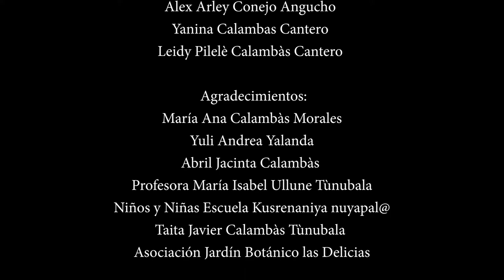Recuperamos sin saber qué es recuperar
Un acercamiento a la historia de las primeras recuperaciones de tierra realizadas por los pueblos indígenas en el Cauca, cuyas memorias son conservadas hasta el momento por el Fondo Nazaria Morales del territorio ancestral de Nu YapalӨ (San Fernando – Silvia, Cauca).

Nu YapalӨ (plano de la casa grande), se encuentra ubicado en el oriente caucano, municipio de Silvia, donde se dice vivió mama Karamaya, quien luego de la llegada de los pulӨlӨ (gente blanca) fue nombrada como mama Manuela, la shura (mayora) que guardaba riquezas como semillas, piezas de alfarería y su conocimiento cultural del territorio. En Nu YapalӨ, cuentan que llegaron los pishaumera (espíritus mayores), a comerse a los hijos de mama Manuela Karamaya, que alcanzaron a ser bautizados por la religión. Al estar rodeada de muchos sentires por la invasión de los pulӨlӨ, buscó fortaleza para defender el territorio con dignidad, sin embargo, el miedo de afrontar el cambio la llevó a internarse en la peña con todos los saberes.